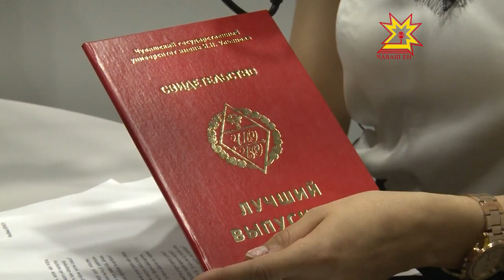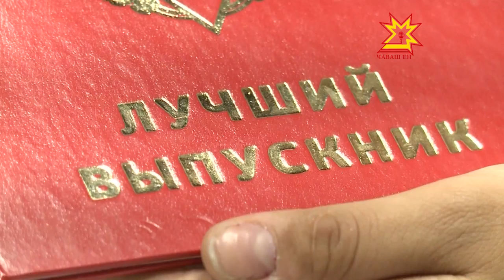ЧПУ чи лайăх студентсене палăртрĕ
Укçа парса илме çук пĕлĕве 4 çул пуçтарнă вĕсем. Илья Ульянов ячĕллĕ Чăваш патшалăх университечĕн хÿттинчен студентсем пурнăçăн аслă çулĕ çине тухрĕç. Вĕсен куçа курăнман ăс-тăнпа пултарулăх хутаççин йывăрăшне кура университет çулленех чи лайăх студентсене уйăрса палăртать.